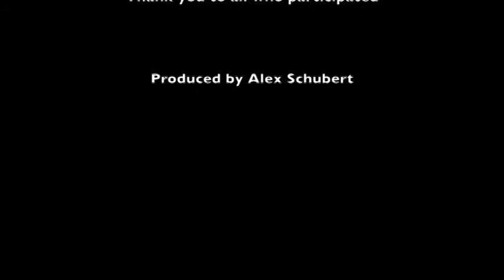How Pathways helped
10/29/13
Clients from Pathways talking about how the program helped them.